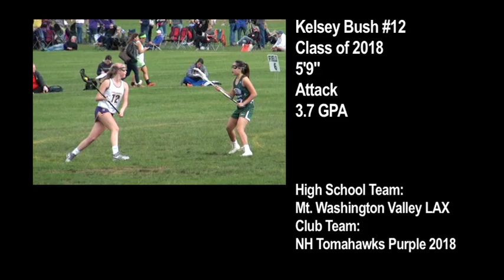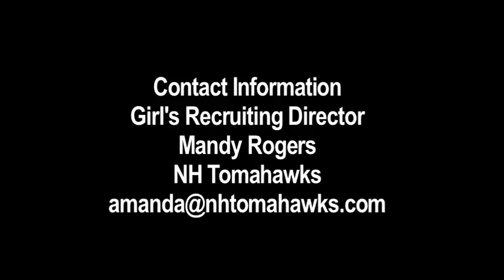CastleHill Sports Rising Stars: #12 Kelsey Bush - Class of 2018 (Attack) - NH Tomahawks